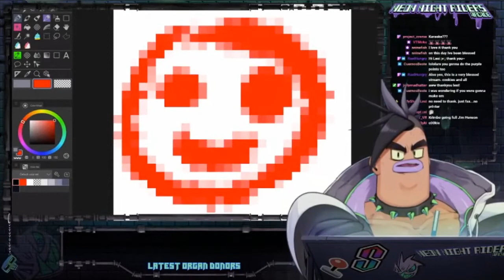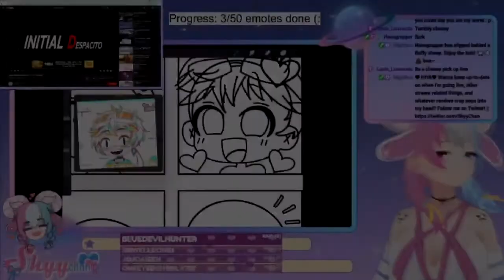5 Vtubers you might not know - Part 3